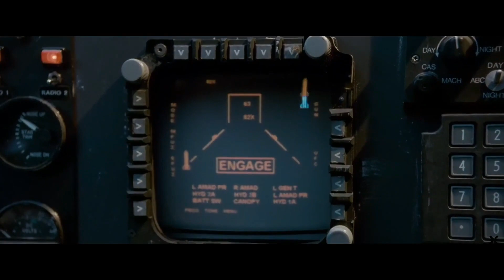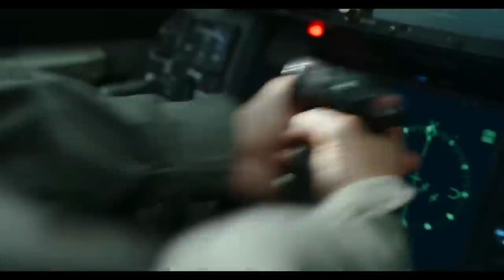Firesign Reloaded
Minden a jogos tulajdonosát illeti!